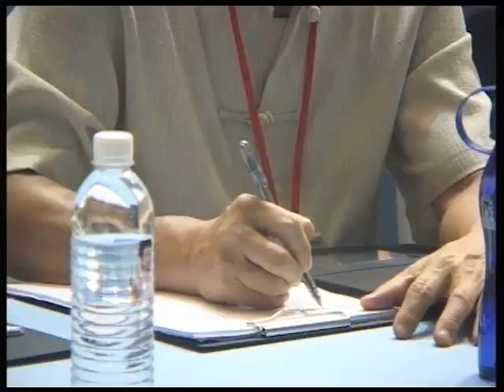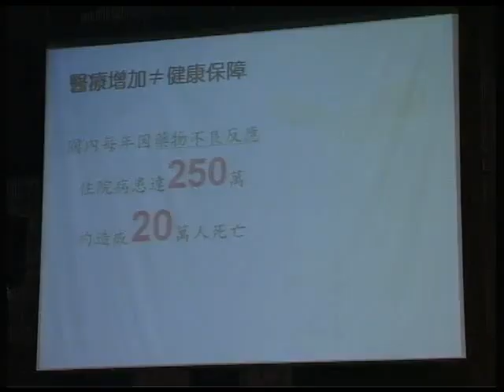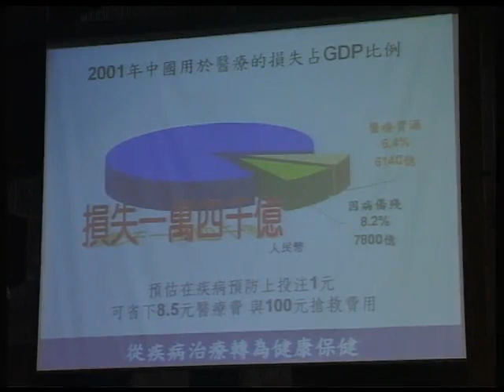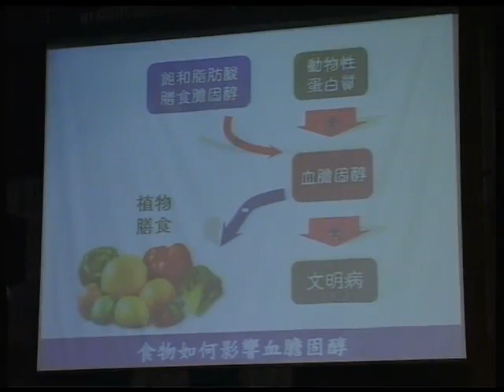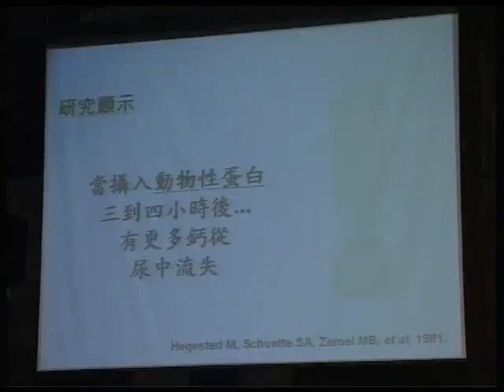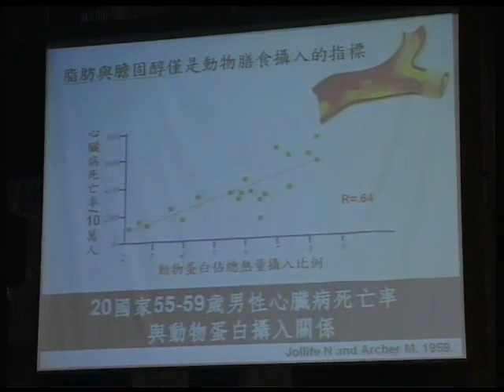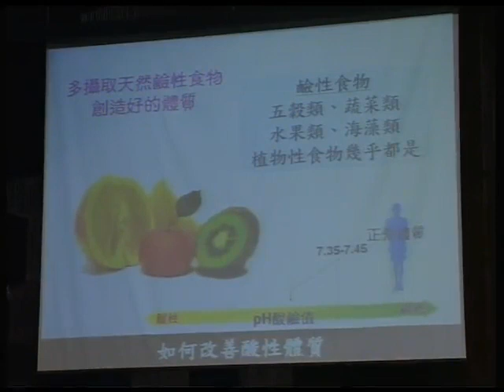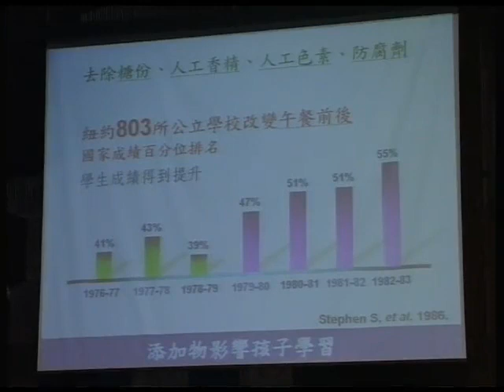2008年馬來西亞弟子規傳統文化學習營－新世紀健康飲食目錄表點播：第一集